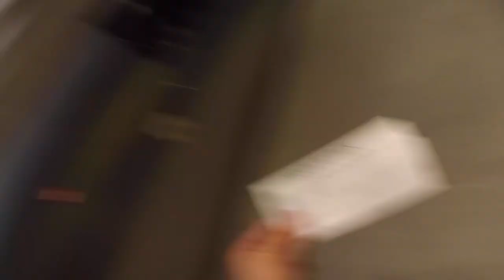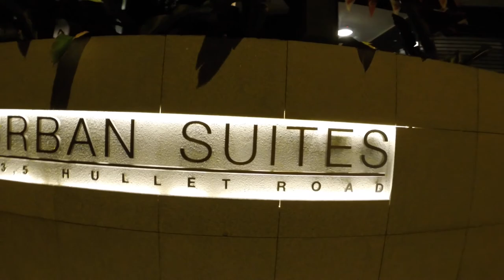Exploring Singapore, Marina Bay Sands, Roomtour | Wicked Asien Vlog #9